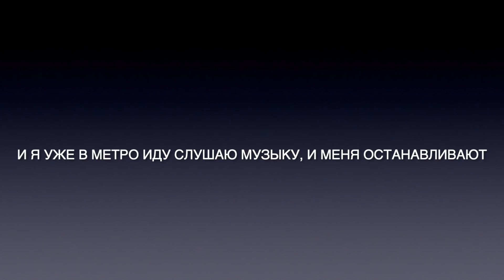ХАМКИ В МЕТРО НАПАДАЮТ НА МЕНЯ! "Я НЕ ЖИТЕЛЬ ЭТОГО ГОРОДА!"